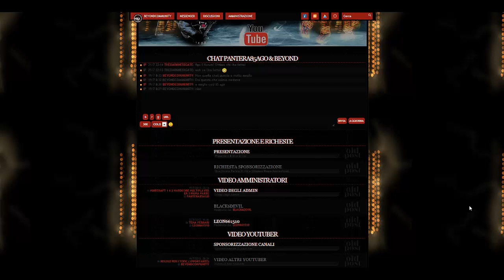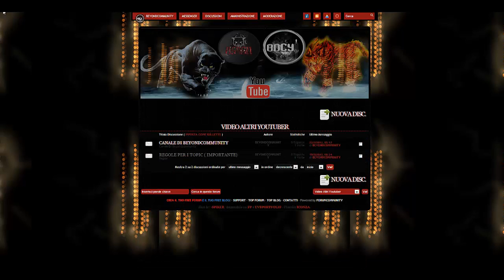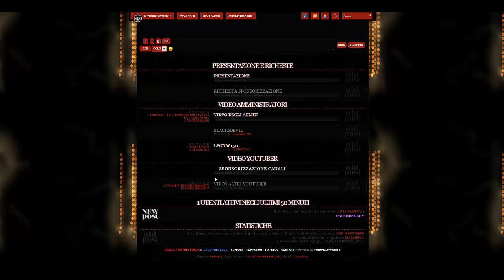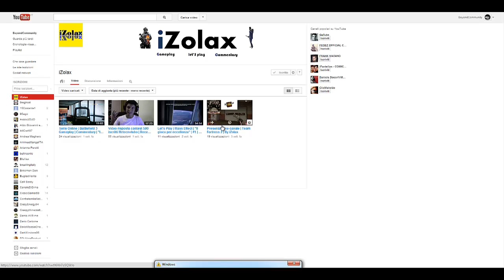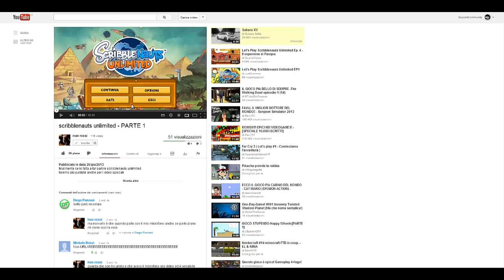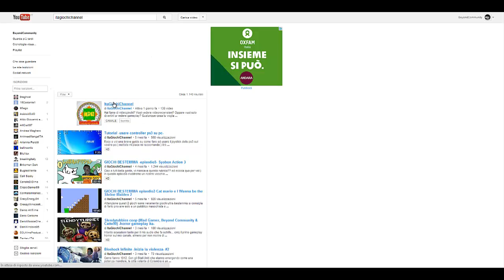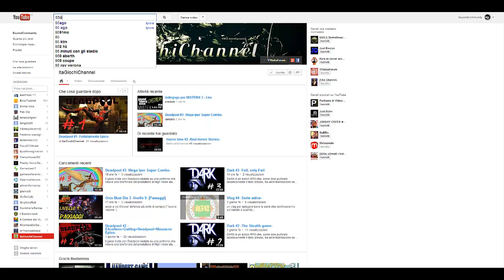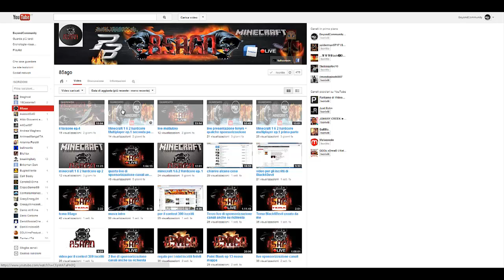Sponsorizzazione Forum 85Ago e IZolax e Canali My Friend